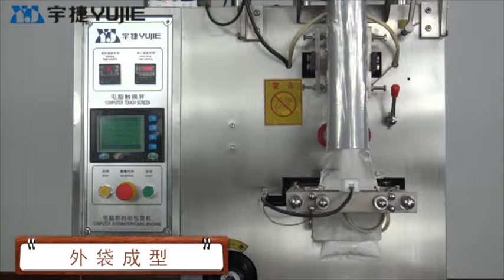YJ-60DL Automatic Packing Machine（Granule Packing Machine）